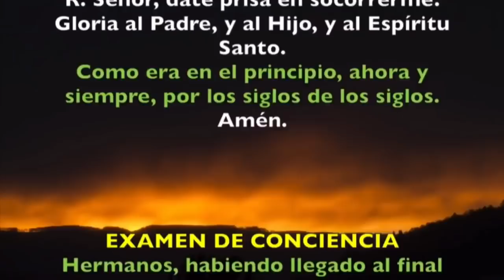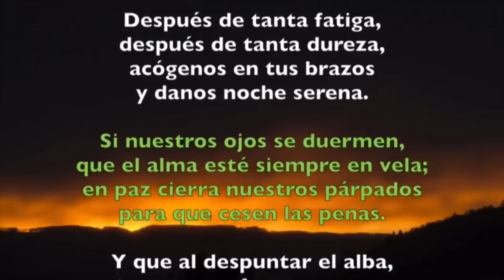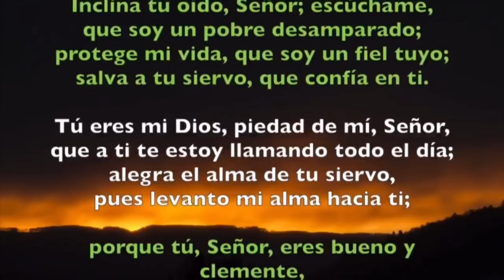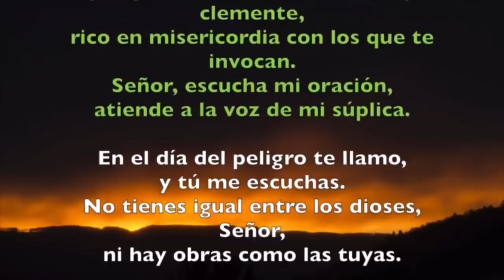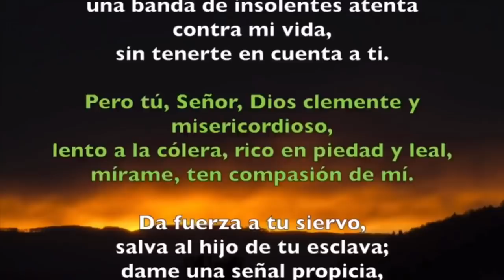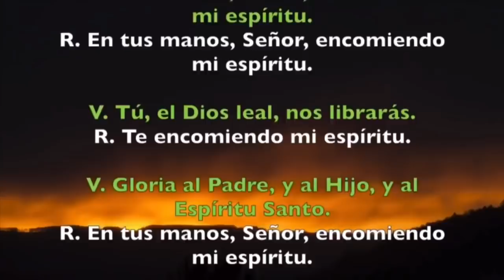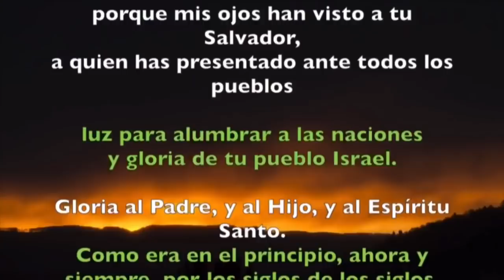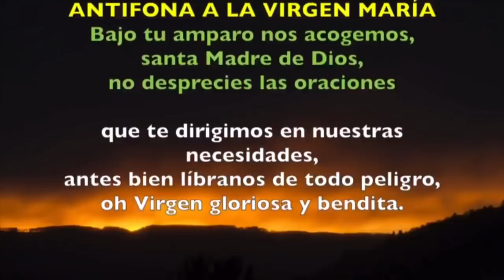Oración de la noche (Completas) LUNES 03 DE FEBRERO 2020 | Padre Sam | Producción Crisol